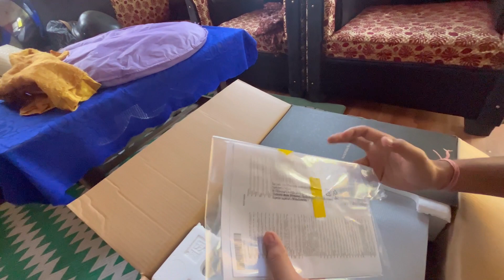SHOPPING FOR DHANTEARS ✨🥰/ FINALLY WE BOUGHT IT 🥰/